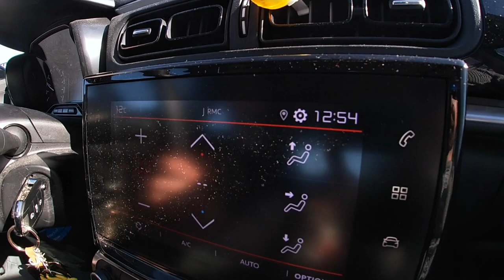Les CONTROLES en conduite (Avec Jean)